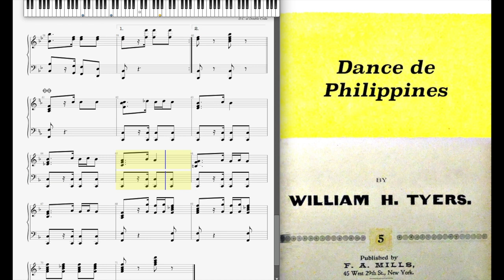Dance de Philippines by William Henry Tyers 1898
Dance de Philippines (Characteristic) by William Henry Tyers 1898